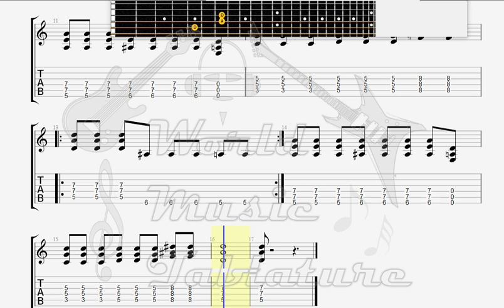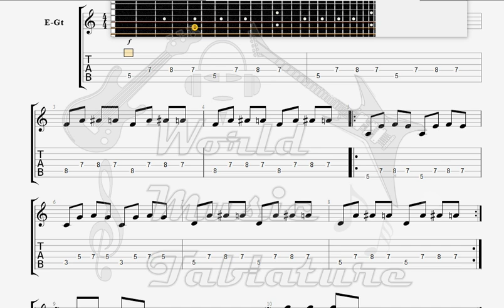Derinligin Zirvesi Derinligin Zirvesi GUITAR TAB